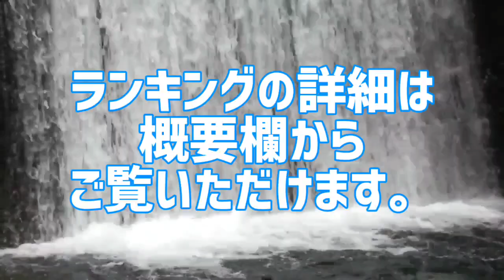NHK紅白歌合戦演歌歌手別トリ&大トリ回数ランキング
NHK紅白歌合戦の出場演歌歌手の中で過去1番トリの回数が多かった歌手は誰だ!

紅白歌合戦出場演歌歌手を忖度なしでランキング化。
通算トリ&大トリ回数を集計し、歌手ごとに算出した禁断のランキング。
あなたは本当の人気演歌歌手を知っていますか？

●トリ回数ランキング
1位 北島三郎
1位 五木ひろし
1位 美空ひばり
4位 森進一
4位 石川さゆり
6位 島倉千代子
7位 三波春夫
7位 都はるみ
9位 三橋美智也
10位 八代亜紀
10位 天童よしみ
12位 橋幸夫
12位 細川たかし
12位 森昌子
12位 小林幸子
16位 春日八郎
16位 氷川きよし
16位 水前寺清子
16位 坂本冬美
16位 川中美幸
※第74回NHK紅白歌合戦(2023年)まで集計。

10代俳優･女優別主演映画総興行収入ランキング
全順位の完全版はこちら↓

20代俳優･女優別主演映画総興行収入ランキング

30代俳優･女優別主演映画総興行収入ランキング